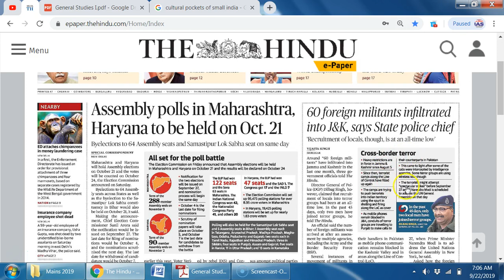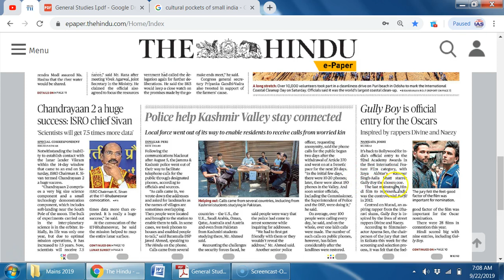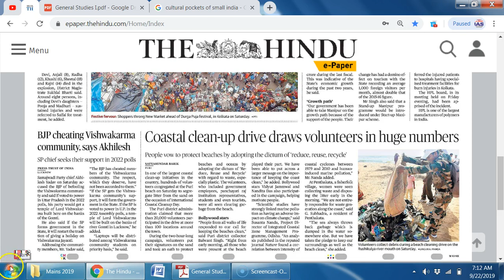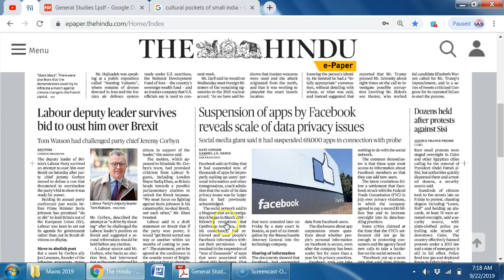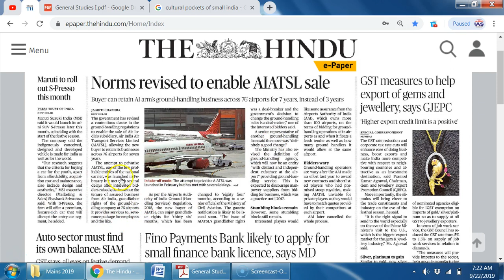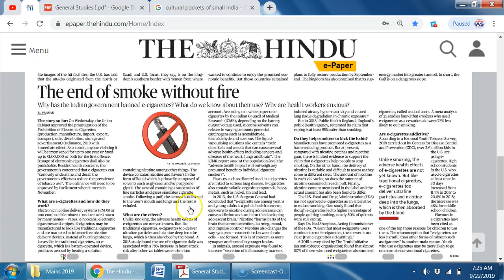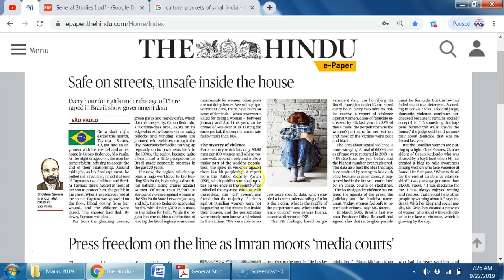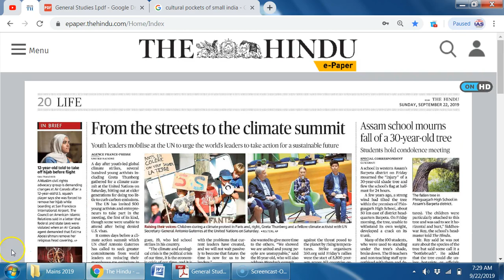IAS Daily CurrentAffairs2019 | The Hindu Analysis by Mrs Bilquees Khatri (22 September 2019)